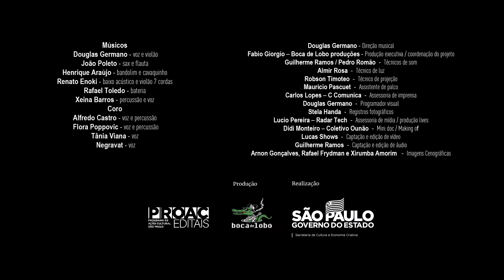Padê Onã | Show Paiol - Cortes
Padê Onã (Douglas Germano)
Show Paiol gravado no Teatro do Centro Cultural Vila Formosa no dia 10 de julho de 2021. Projeto contemplado pelo Proac/2019.